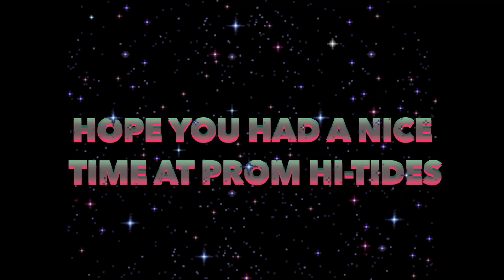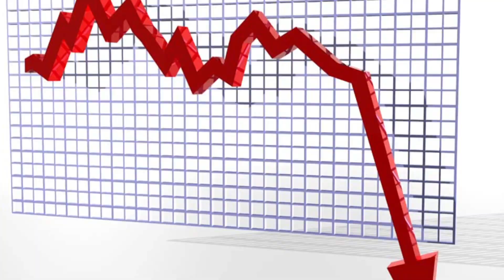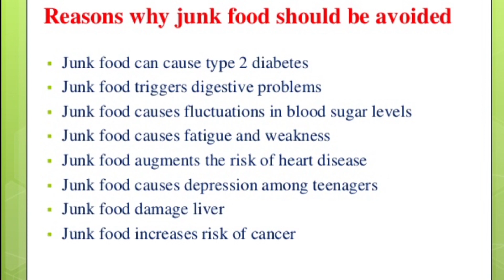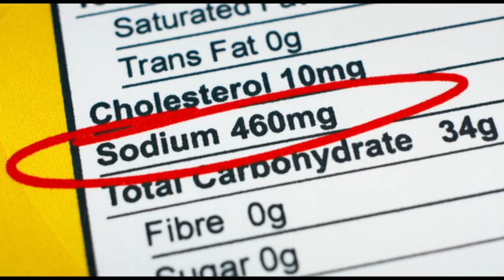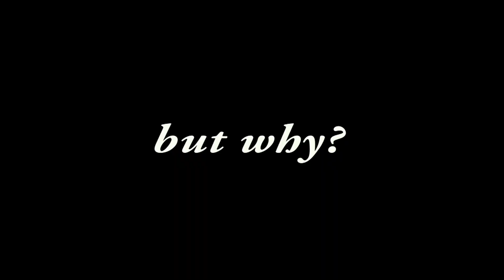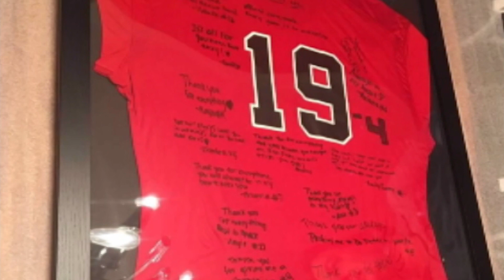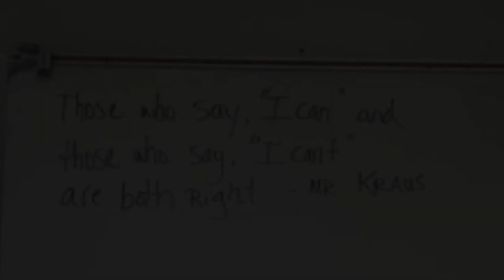BFN S4 EP33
PROM! Senioritis, Junk Food, Cinco De Mayo, RIP Mr. Kraus